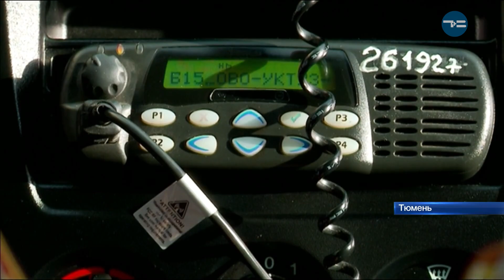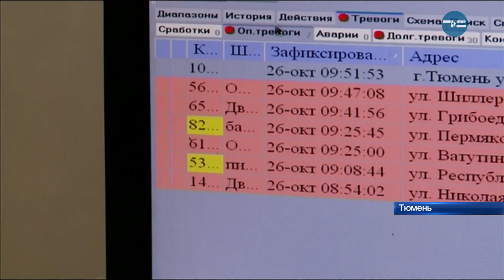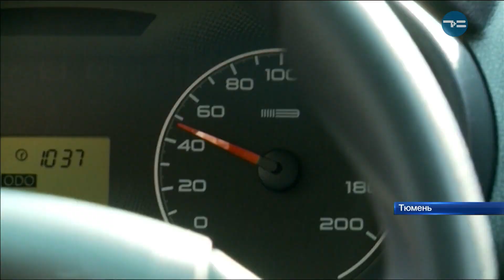Вневедомственной охране - 66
66 лет исполнилось вневедомственной охране. Многие годы подразделение находилось в структуре МВД. Но в 2016-м стало частью Росгвардии. Задача сотрудников - обеспечивать государственную и общественную безопасность.
В Тюмени сигнализации и тревожные кнопки срабатывают примерно тридцать раз в сутки. А в регионе под контролем вневедомственной охраны около 14 тысяч объектов.